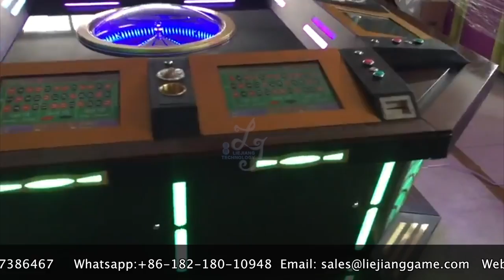hot sell in Kazakhstan gambling bingo roulette electronic games machine for sale 世纪冰果轮盘机冰果赌博机原厂家